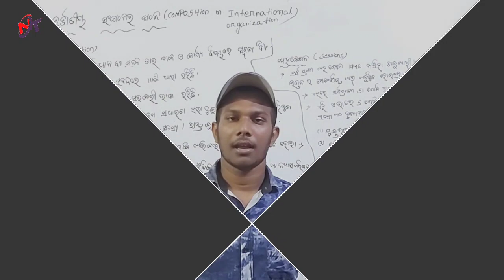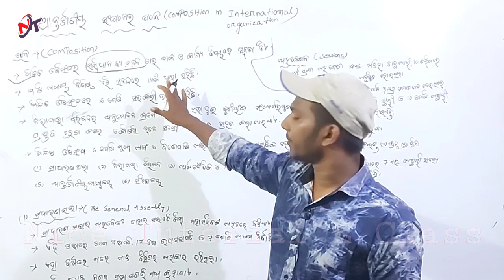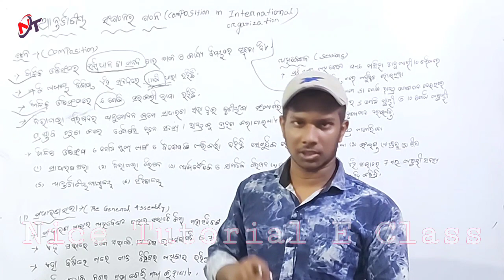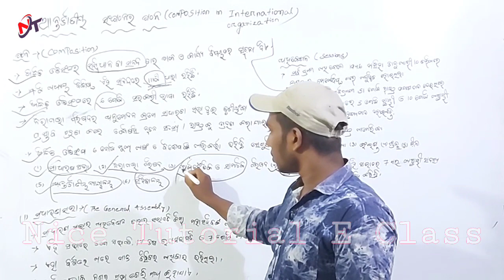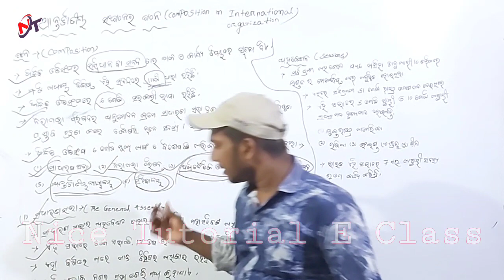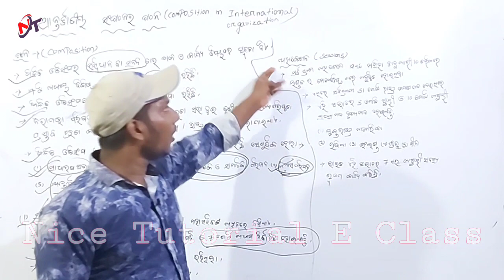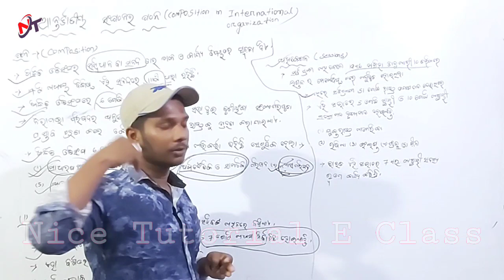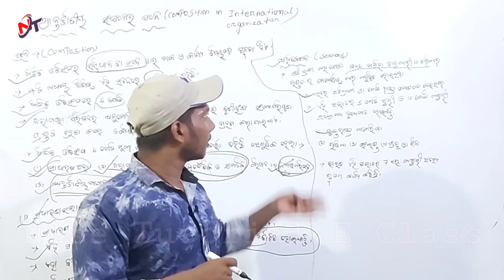Composition in International Organisation ଆନ୍ତର୍ଜାତୀୟ ସଂଗଠନର ଗଠନ || Class 12 Political Science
ରାଜନୀତି ବିଜ୍ଞାନ Class 12
+2 2nd Year Arts ରାଜନୀତି ବିଜ୍ଞାନ  Classes In Odia

Political-Science
Unit  4
ବିଶ୍ବ ରାଜନୀତିରେ ଭାରତ
Part - 5
ଆନ୍ତର୍ଜାତୀୟ ସଂଗଠନର ଗଠନ
Composition in International Organisation

By Bhabendu Sir

Unit  4  ବିଶ୍ବ ରାଜନୀତିରେ ଭାରତ

Political Science 2nd Year
Plus 2 2nd year Arts
2nd Year Arts
Class 12
Class 12 Arts
in odia
Chase Odisha Board